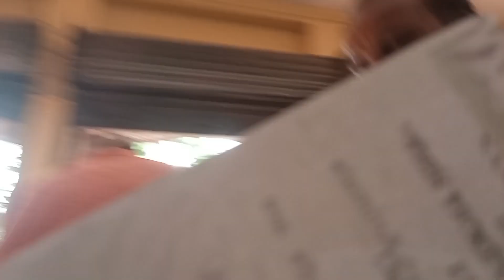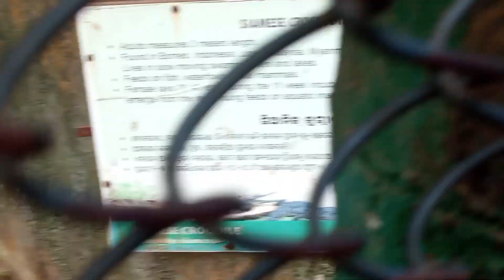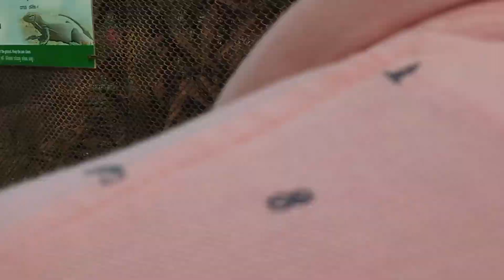ଦେଖିବା ନନ୍ଦନକାନନ ₹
odisha Bhubaneswar